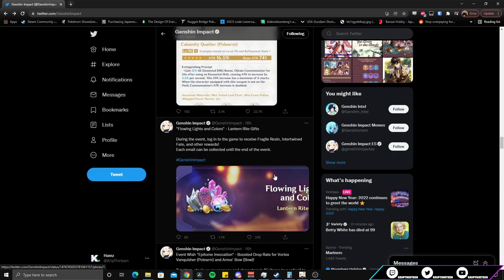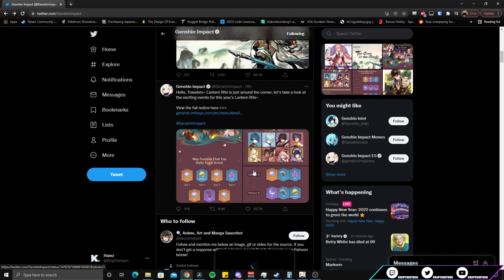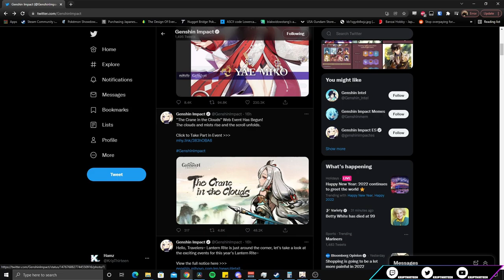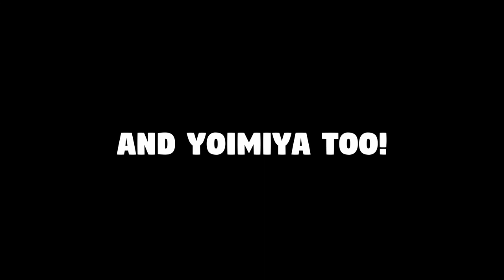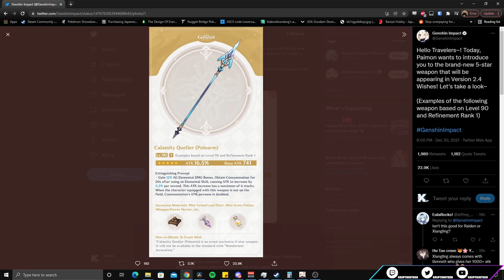THE NEW 2.4 Banners LOOK STACKED | Zhongli, Ganyu, Xiao, Shenhe & Weapons Explained - Genshin Impact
I go through every featured character & weapon coming in the 2.4 banners. We go through all 5 star & 4 star character as well as weapon. I talk about what constellations are good and what to go for depending on where you're at in the game. Everything I talked about are my own thoughts at the time. I have no idea how I was able to talk about all of these things for 30 minutes...

Intro: 00:00
1st Half Characters: 2:37
1st Half Weapons: 13:02
2nd Half Characters: 20:33
2nd Half Weapons: 24:06